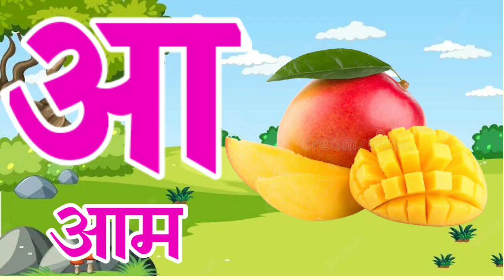अ से अनार आ से आम क से कबूतर ख से खरगोश